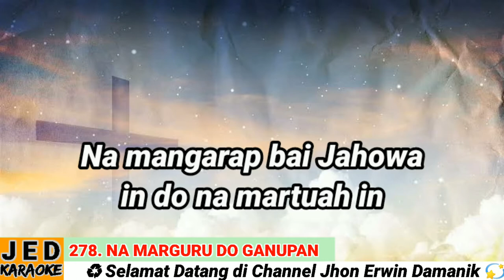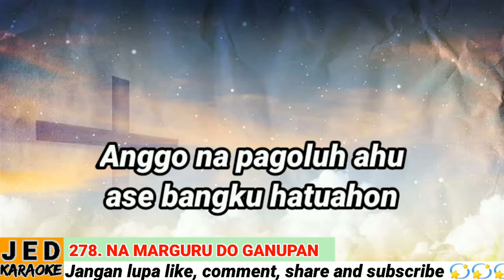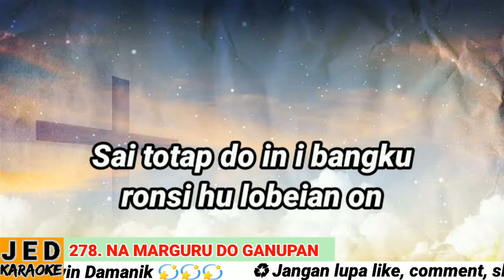DODING HALELUYA NO. 278 (1-2) KARAOKE NA MARGURU DO GANUPAN